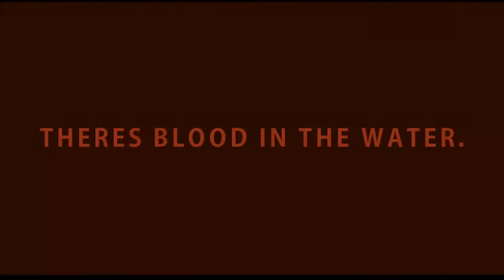Parkway Drive, Boneyards l Guitar cover by 14 Year Old Devin Markovich.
hello :) here is my awesome guitar cover of Boneyards by Parkway Drive!
I learnt this whole song by ear so if anybody asks for tabs, I don't have em.

If you are curious as to how long I've been playing and you like this cover and other covers by myself, I have been playing for 4 years now.
Equipment: Sony Vegas Pro 10
LTDMH250-NT
Peavey Vypyr dual stack.